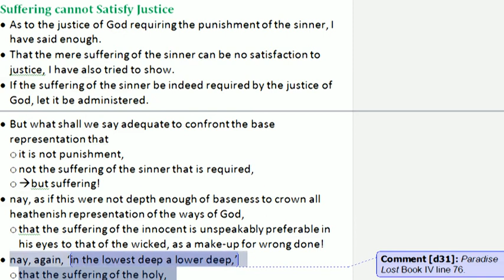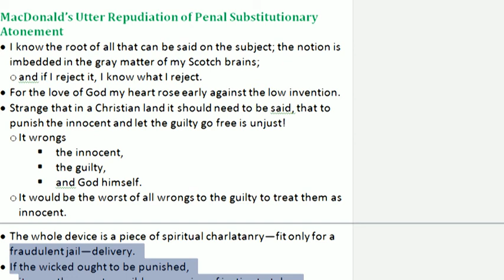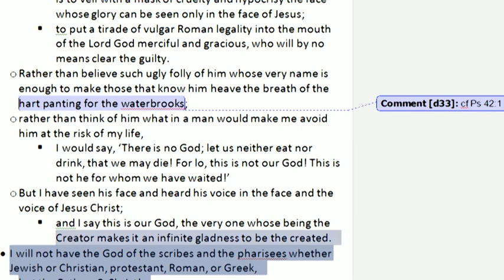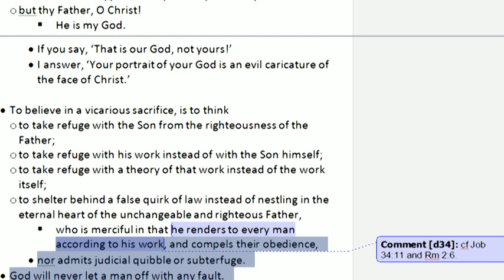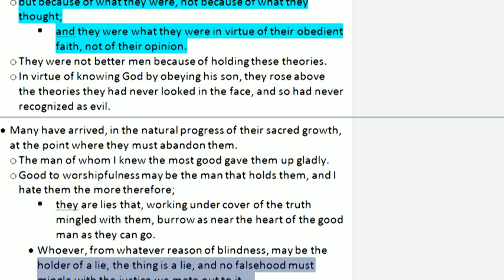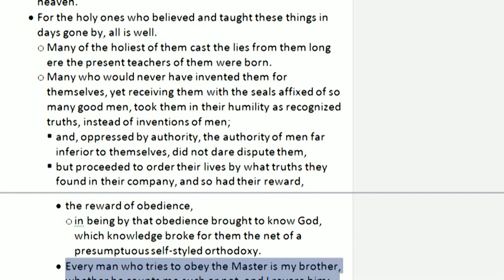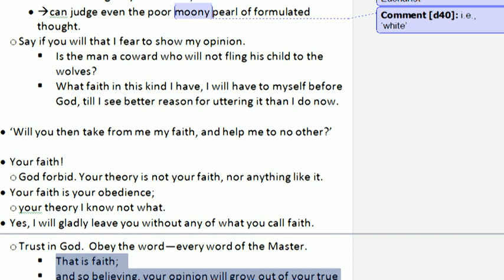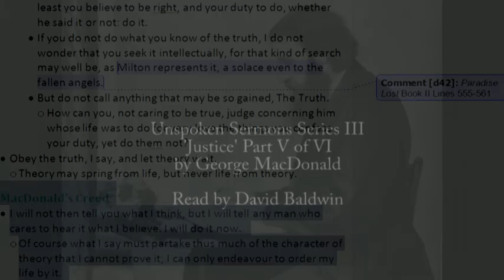George MacDonald 'Justice' V of VI